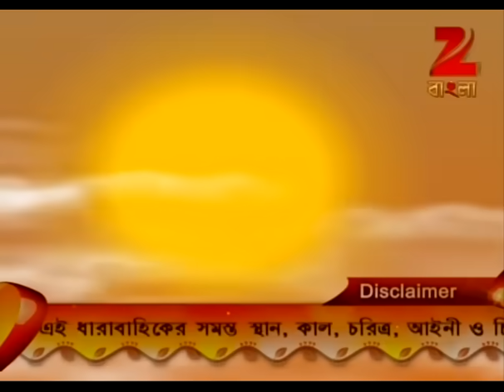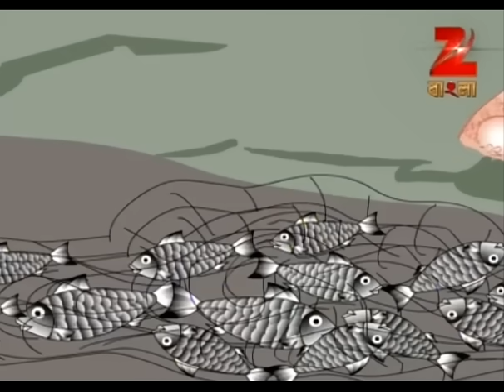Chander Buri O Magic Man | Bangla Serial | Full Episode - 313 | Zee Bangla